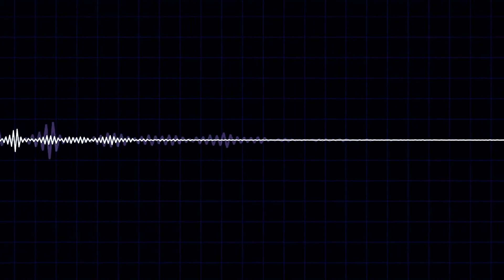Se RELEVER d'un TRAUMATISME et prendre CONFIANCE en soi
Prendre confiance en soi ? Augmenter rapidement son estime de soi ? Accepter, écouter, exprimer ses émotions ? Le podcast « Boost de Confiance» creuse des sujets comme l’hypersensibilité, les émotions, la psychologie et bien plus encore. Dynamisme, motivation, astuces, conseils d’une coach professionnelle certifiée ICF en gestion des émotions sont au rendrez-vous.

Aujourd'hui, première interview exclusive d'une experte en thérapie de l'âme LANA AMMA, Conférencière et auteur du livre "La pièce manquante du puzzle", que vous pouvez vous procurer ici 👉🏻

Lana est thérapeute de l'âme sur toulouse. Elle a vécu deux grands traumatismes qui l'ont fait grandir. Son premier trauma fut son divorce et son second, elle l'a réalisé après des années d'amnésie traumatique, un viol durant son enfance par son grand-père.

Lana est hypersensibilité et haut potentiel, elle a aidé plusieurs personnes a s'en sortir et vis, aujourd'hui, sa "vraie" vie. Cette interview exclusive vous aidera à réaliser que rien n'est impossible, que vous pouvez vous relever de n'importe quel trauma (même le plus terrible)

Un épisode podcast BOOST DE CONFIANCE, qui saura vous redonner espoir et sourire.

Intéressé par son atelier "trouver son don" ? 👉🏻 TOUTES LES INFORMATIONS SONT ICI (n'hésitez pas à lui écrire)

Enfin, si vous souhaitez découvrir son univers, suivez là sur Instagram

🎁 𝙀𝙨-𝙩𝙪 𝙃𝙮𝙥𝙚𝙧𝙨𝙚𝙣𝙨𝙞𝙗𝙡𝙚 ? - 𝙁𝘼𝙄𝙎 𝙇𝙀 𝙏𝙀𝙎𝙏  🎁
⬇️⬇️⬇️ Télécharge ton test sur l'hypersensibilité d'Elaine Aron

🎁 𝙏𝙀𝙇𝙀𝘾𝙃𝘼𝙍𝙂𝙀 𝙏𝙊𝙉 𝙂𝙐𝙄𝘿𝙀 𝙙𝙚 𝙨𝙪𝙧𝙫𝙞𝙚 𝙥𝙤𝙪𝙧 𝙡𝙚𝙨 𝙃𝙋𝙀 "𝙛𝙖𝙞𝙧𝙚 𝙛𝙖𝙘𝙚 𝙖𝙪𝙭 𝙘𝙤𝙣𝙛𝙡𝙞𝙩𝙨"🎁
⬇️⬇️⬇️ Ton premier pas pour mieux communiquer avec les autres

Je suis Déborah Chapel, slasheuse, coach certifiée, praticienne en CNV, formatrice, consultante en management intergénérationnel, spécialiste des profils HyperSensibles.

Ma mission est d'accompagner les hypersensibles à trouver leur voie(X), à construire une vie qui leur ressemble vraiment et trouver leur pouvoir d’HyperSensible

📍Rejoins-moi sur :

🌸 𝗣𝗼𝗱𝗰𝗮𝘀𝘁  :  𝗵𝘁𝘁𝗽𝘀://𝗮𝗻𝗰𝗵𝗼𝗿.𝗳𝗺/𝗱𝗲𝗯𝗼𝗿𝗮𝗵-𝗰𝗵𝗮𝗽𝗲𝗹
🌸 𝗚𝗿𝗼𝘂𝗽𝗲 𝗣𝗿𝗶𝘃𝗲 𝗙𝗮𝗰𝗲𝗯𝗼𝗼𝗸 : 𝗵𝘁𝘁𝗽//𝗯𝗶𝘁.𝗹𝘆/𝗚𝗿𝗼𝘂𝗽𝗲_𝗘𝗺𝗼
🌸 𝗖𝗵𝗮𝗶𝗻𝗲 𝗬𝗼𝘂𝗧𝘂𝗯𝗲 : 𝗵𝘁𝘁𝗽𝘀://𝘄𝘄𝘄.𝘆𝗼𝘂𝘁𝘂𝗯𝗲.𝗰𝗼𝗺/𝗰𝗵𝗮𝗻𝗻𝗲𝗹/𝗨𝗖𝟰𝟴𝗔𝗤𝟬𝗟𝘀𝗺𝗨𝗮𝗶𝘄𝘄𝘇𝗭𝗟𝗢𝗗𝗳𝗮𝗚𝗤
🏠 𝗚𝗼𝗼𝗴𝗹𝗲 𝗠𝘆 𝗕𝘂𝘀𝗶𝗻𝗲𝘀𝘀 𝗵𝘁𝘁𝗽𝘀://𝗯𝗶𝘁.𝗹𝘆/𝗗𝗲𝗯𝗼𝗿𝗮𝗵_𝗖𝗵𝗮𝗽𝗲𝗹

Coachingment,

Deborah Chapel ✨